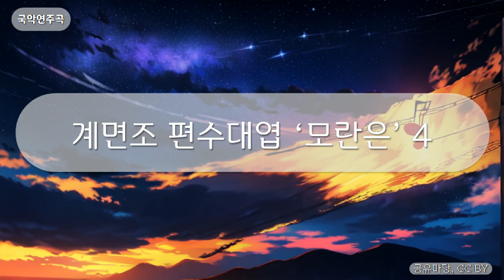국악연주곡 - 계면조 편수대엽 ‘모란은’ 4